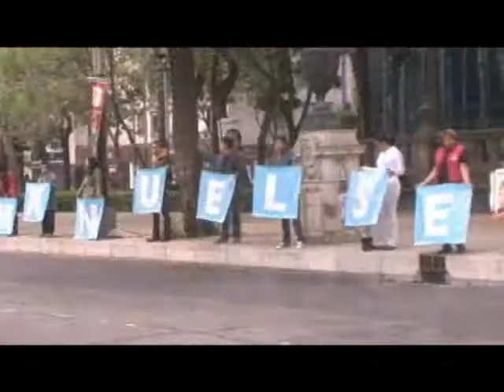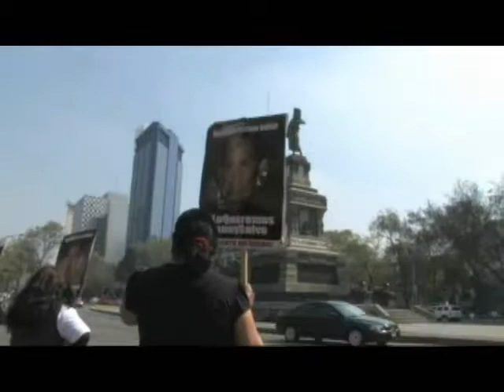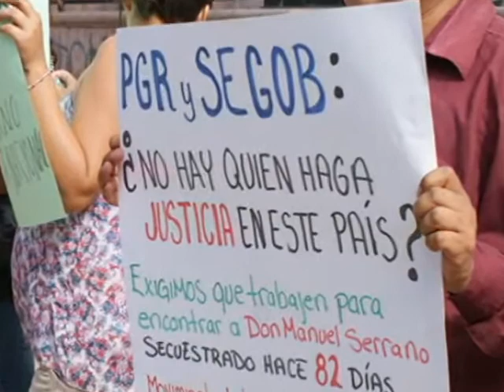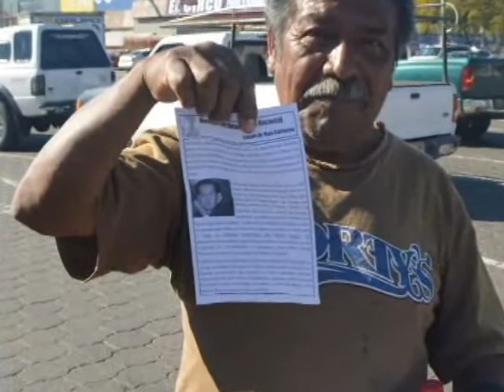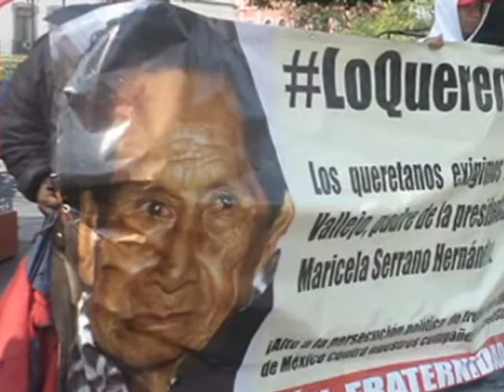Antorcha Campesina: cadena humana contra crimen en el Estado México.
Con una "cadena humana" en las avenidas Reforma y Eje Central Lázaro Cárdenas en la Ciudad de México, así como en las principales calles de al menos 10 capitales del país, miles de mexicanos protestaron por la insuficiente intervención que han hecho autoridades federales y estatales para localizar a Don Manuel Serrano, víctima de secuestro político desde hace 81 días y que hasta la fecha no se sabe nada de su paradero.